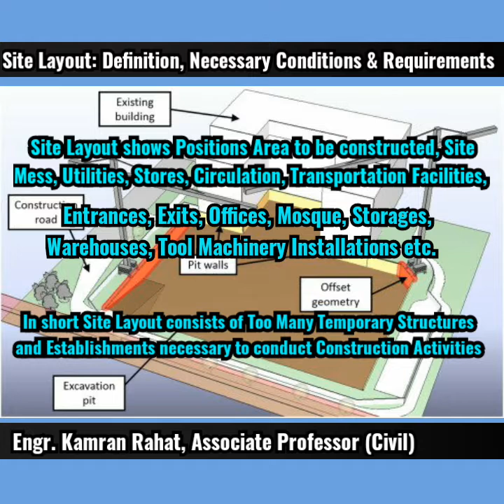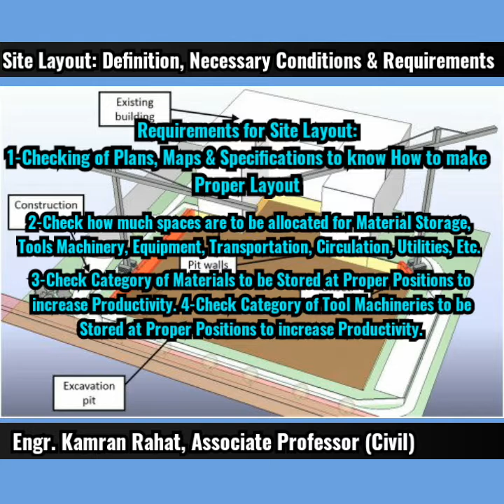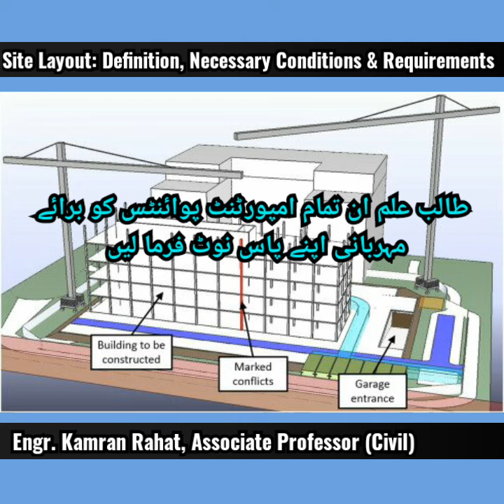Construction Site Layout: Definition, Necessary Conditions and Requirements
DAE Civil Class Review